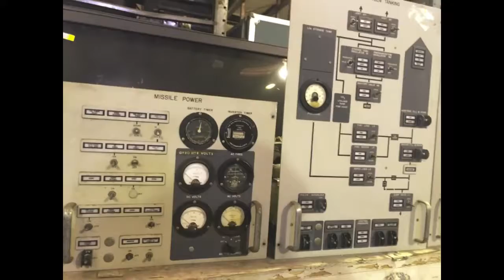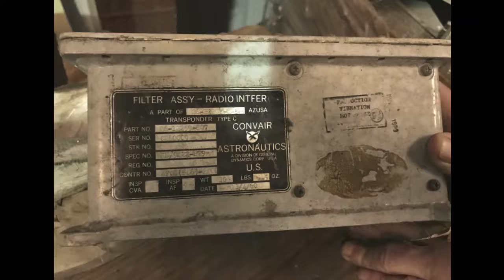Billy Collins NASA Warehouse Medium Video